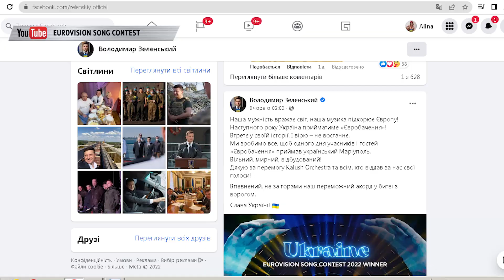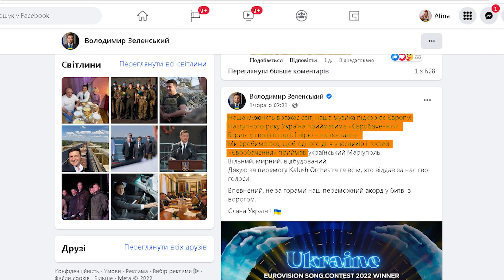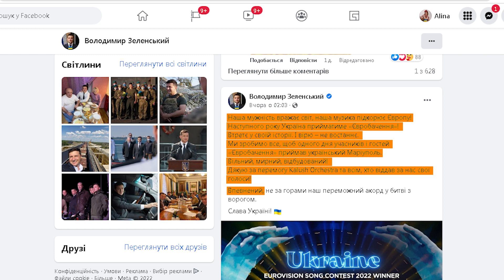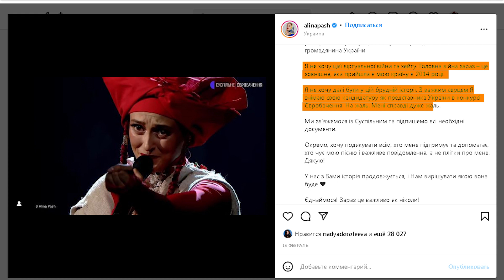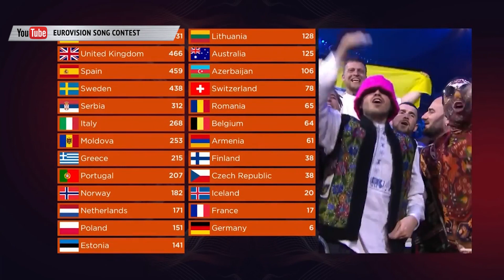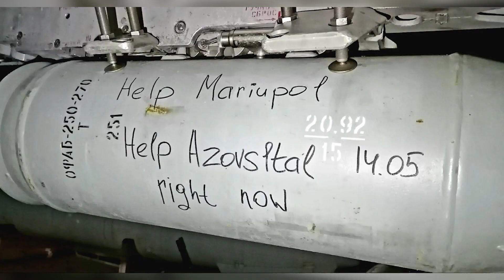Шлях до перемоги. Чим запамяталося "Євробачення-2022" для України?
Першу, але не останню перемогу здобула Україна цього року. На міжнародному пісенному конкурсі «Євробачення-2022» переміг гурт «Kalush Orchestra». Яким був шлях українських виконавців, та як відреагувала на такий успіх агресорка, дивіться у сюжеті.